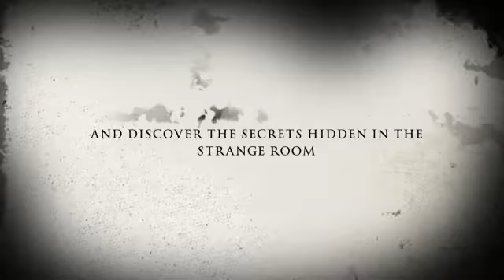The Strange Room